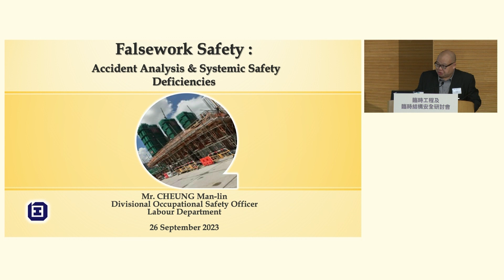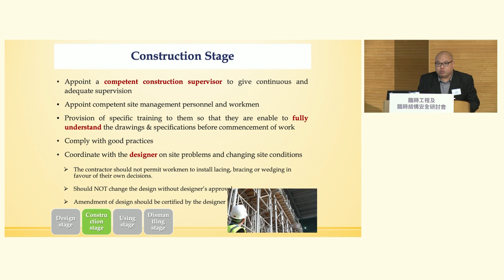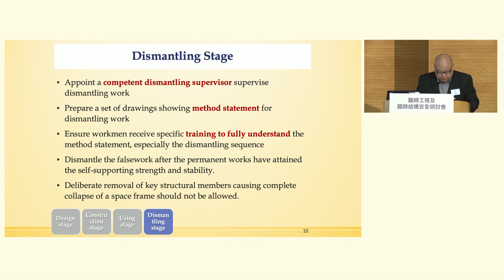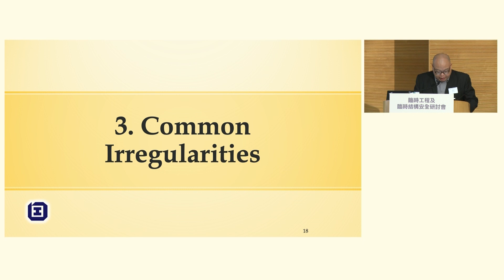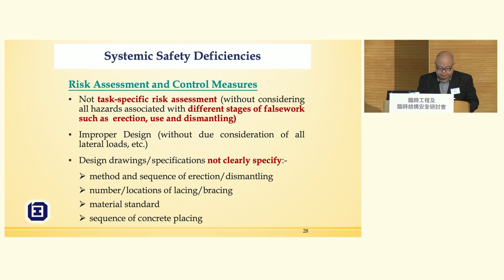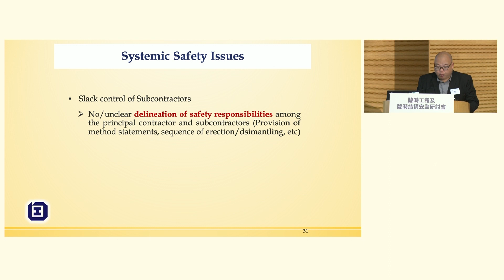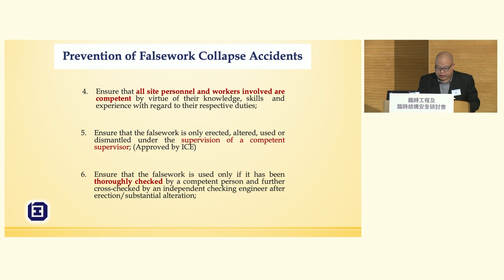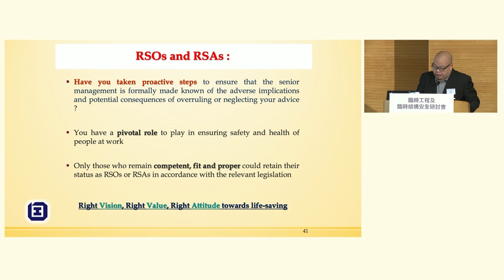臨時工程及臨時結構安全研討會(26/9/2023) (勞工處職業安全主任張萬年先生)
臨時工程及臨時結構安全研討會(26/9/2023)

如果臨時工程的結構設計或施工程序不當，可引致嚴重意外。為加強業界有關臨時工程及臨時結構的安全意識，職安局聯同勞工處舉辦「臨時工程及臨時結構安全研討會」，希望透過經驗分享，提升工作安全意識。

00:00:00 臨時工程及臨時結構相關意外個案分析 - 勞工處職業安全主任張萬年先生